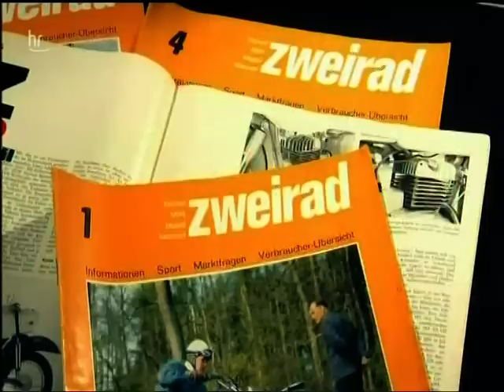Neckermann-MZ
Das Interview mit Dieter Braun wurden bei Manfred Woll gedreht.